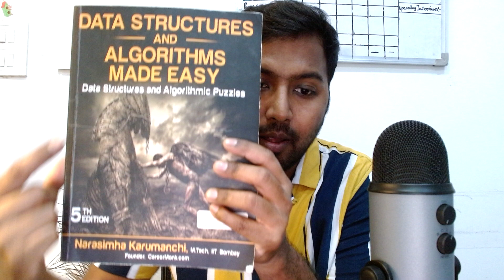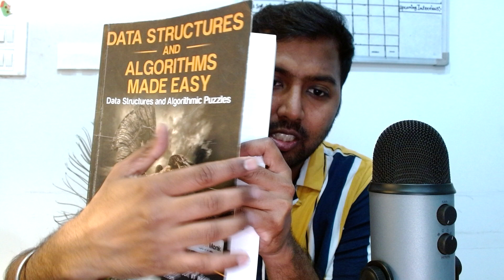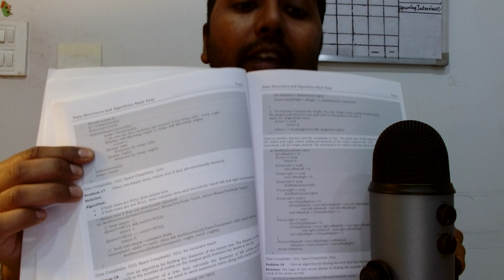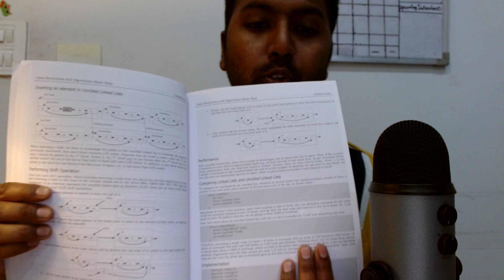DSA Book for Interview Preparation | Best Book for DSA programming | DSA + PLACEMENT + INTERVIEWS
today i have shared the book which i am following from my college days for learning DSA, hope you will find it useful.